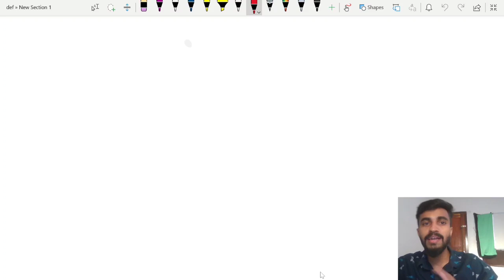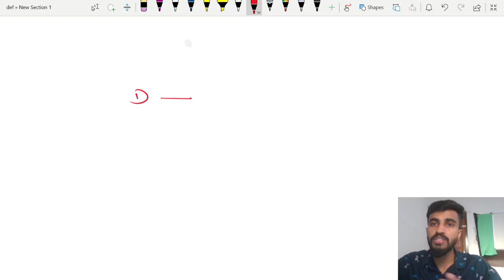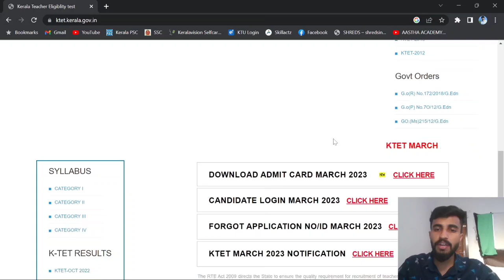ADMIT CARD കിട്ടാത്തവർ ഫോട്ടോ Re upload ചെയ്യുമ്പോൾ ശ്രദ്ധിക്കേണ്ട വിവരങ്ങൾ